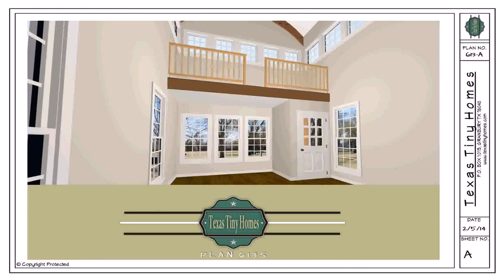Tiny House Floor Plans Texas - Gif Maker DaddyGif.com (see description)